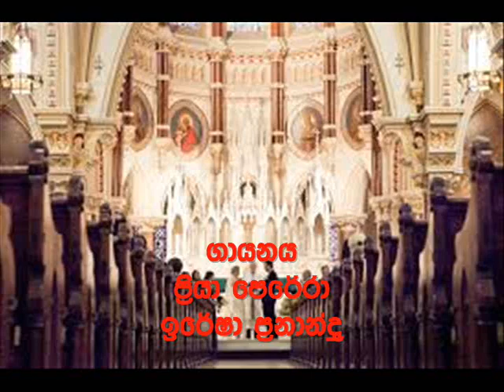Manaliyak Vila.. මනාලියක් වීලා.. ( wedding hymn )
vocal - Iresha Fernando & Priya Perera
ගායනය - ඉරේෂා ප්‍රනාන්දු / ප්‍රියා පෙරේරා